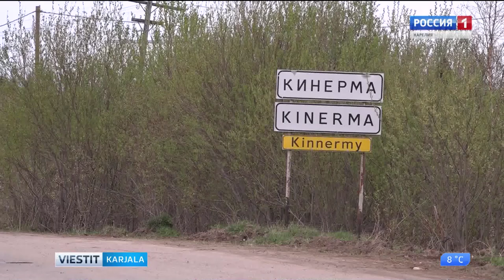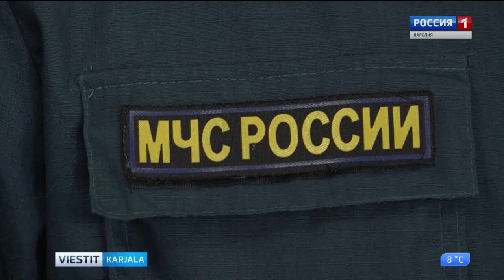Savua ilman tulta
Savua ilman tulta. Kinnermäellä ei kuvata tulipaloa. Asiasta kertoi TriTe-elokuvayhtiön varatoimitusjohtaja Sergei Gurevitsh. Kesäkuussa Venäjän kauneimmain kylän tienoilla kuvataan Tuli-nimistä filmiä metsäpalokunnan arjista. Käsikirjoiuksessa on tulipalokohtauksia, mikä huolestutti Kinnermäen asukkaita. Pitääkö soittaa nyt hätäkelloja, kertoo seuraava raporttimme.